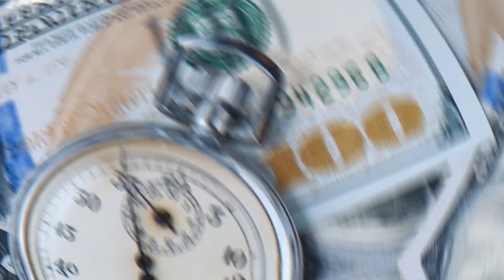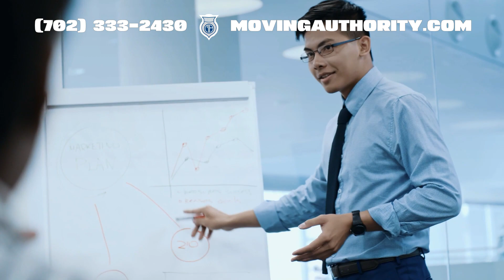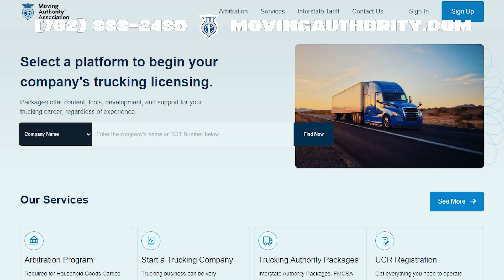DOT Authority Requirements ⛟ 📦 Having Your Own Operating Authority You The Government's Permission.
Please Call PCT 9am to 5pm: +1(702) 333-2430

      ⏱Timestams
00:00 Intro DOT authority requirements.
00:11 Before we get started, please
00:33 And carriers aiming to obtain or renew their DOT
00:53 Weve all heard the stories.
01:05 But it can also slow down your business
01:24 Ready to provide you with the authority
01:41 Ensuring you are on the right track and
01:59 So, to gain the exact level of DOT

DOT authority requirements.

Hello, incredible drivers and carriers of the US commercial trucking industry. Its time to buckle up and gear into the fast lane of information about DOT authority requirements. And trust us, you are in for a ride.

Before we get started, please give this video a thumbs up, press the subscribe button, and hit the notification bell so you can stay updated about important topics that can save time and money for transportation professionals.

Firstly, did you know that as of last year, there were over three point five million truck drivers in the US. Thats the population of Los Angeles on wheels. Now, imagine the number of drivers and carriers aiming to obtain or renew their DOT authority at any given time. Thats a lot, right.

Here is where things get interesting. We, at Moving Authority Association, are proud to be the number one third party organization in America assisting drivers and carriers, just like you, in navigating the tricky turns and intersections of gaining DOT authority.

Weve all heard the stories. You send in your application.

Wait.

And wait.

Then when you finally hear back, you Are tangled in a web of paperwork or asked for additional information. Its not just tedious, but it can also slow down your business momentum. Did you know that on average, government processing times can take anywhere from twenty to twenty five business days, depending on the volume of applications. Time is money, and no one likes waiting at a red light.

But do not fret, because we are here to help. Our experts are always on standby, ready to provide you with the authority you need. With our assistance, the path is smoother, the process quicker, and the outcome much more certain.

Why go through the hoops and loops of government procedures when you have us. We are like your GPS through the world of DOT authority. guiding you at every step, ensuring you are on the right track and getting you to your destination with ease.

And for those thinking, Why should I trust Moving Authority Association., lets break it down. With two decades of experience, countless success stories, and a team passionate about helping drivers and carriers thrive, were your ultimate copilot.

So, to gain the exact level of DOT authority that you need ASAP, please visit.

movingauthority.com.

Or, you can give our organization a phone call at.

Now, our team would love to hear from you. What do you think of DOT authority.

Has trying to get it been frustrating for you.

Also, if you operate as a household goods carrier, Moving Authority Association serves as national leaders for providing arbitration programs and moving tariff services.

Please do not forget to give this video a thumbs up, press the subscribe button, and hit the notification bell so you can stay updated about important information designed to keep transportation professionals in year round compliance.